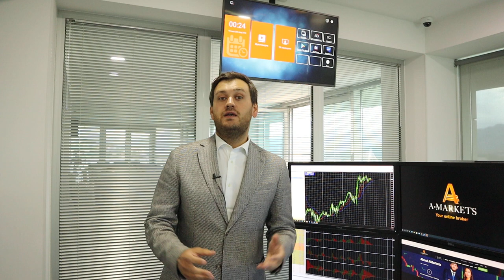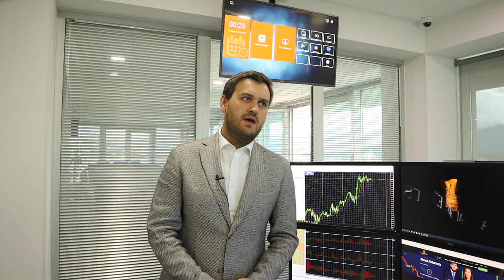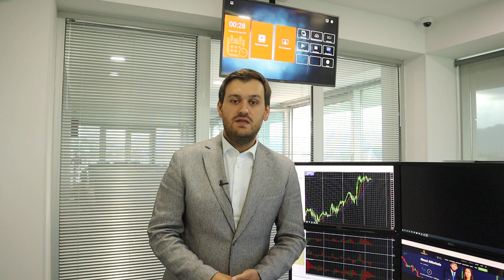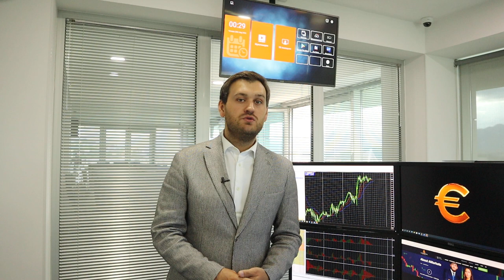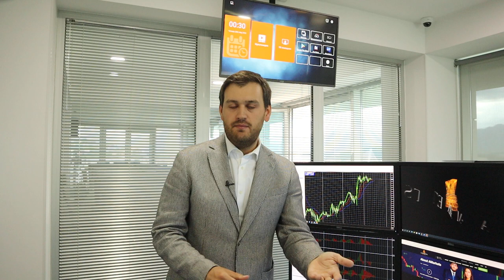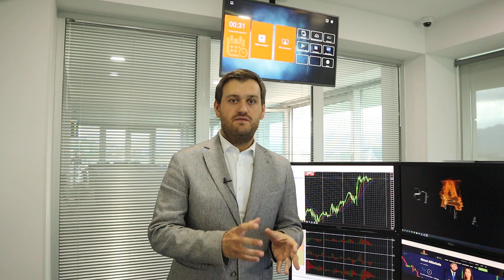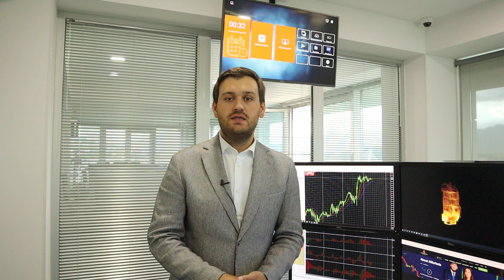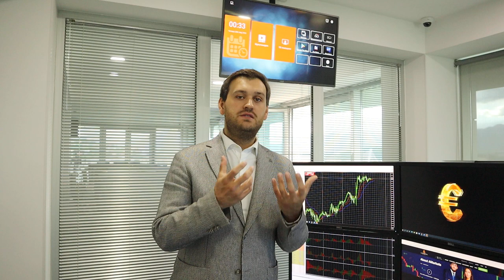Перспективы доллара после данных по инфляции в США! | AMarkets